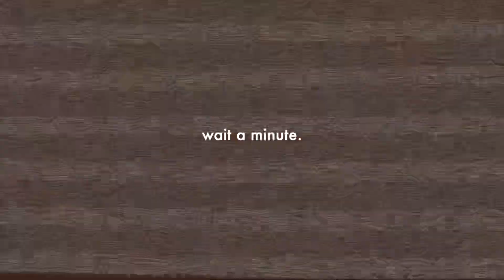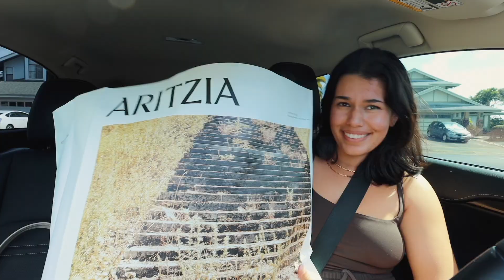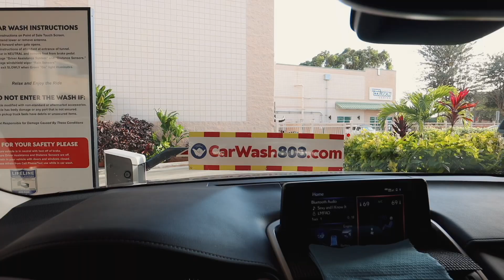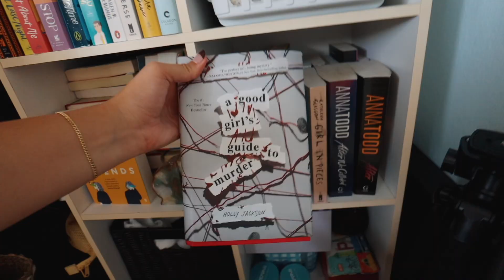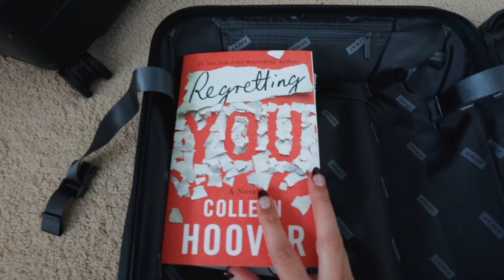I'm leaving hawaii..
I'm leaving hawaii.. hope u enjoy this fun vlog, see ya later o'ahu! Save 25% on your first Native Plastic-Free Deodorant Pack - normally $39, you’ll get it for $29! and use my code AVAJULES

✰ LINKS ✰